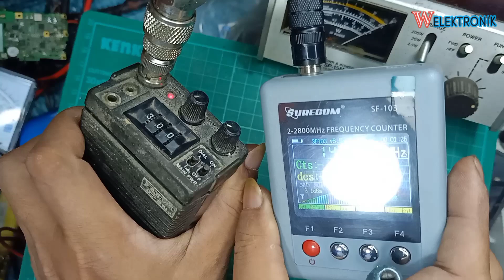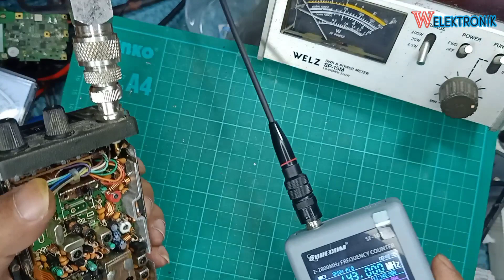cara tuning power watt dan frekuensi tidak zerobit icom ic 2N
cara setting frekuensi ht icom ic 2n
skema pll icom ic-2n
service manual icom ic 2n
spesifikasi ht icom ic 2n
controller icom ic 2n
pll icom ic 2n
skema radio icom ic 2n
final icom ic2n
modif icom ic 2n
icom ic 2n modifikasi
icom ic 2n adalah
icom ic 2n bekas
icom ic 2n bekas bandung
icom ic 2n buatan mana
icom ic 2n brochure
icom ic 2n battery replacement
icom ic 2n battery
icom ic 2n bedienungsanleitung deutsch
icom ic 2n bedienungsanleitung
icom ic 2n bluetooth
icom ic 2n schematic diagram
icom ic 2n ebay
icom ic 2n error
icom ic 2n evo
icom ic 2n e91 manual
icom ic 2n e90
icom ic 2n e 208
icom ic 2n e90 battery
icom ic-02n for sale
icom ic 2gat
icom ic 706 mk2 g
service manual ht icom ic 2n
icom ic 2n indonesia
icom ic 2n in
icom ic 2n ic
icom ic 2n ii
icom ic 2n ic-a200 installation manual
icom ic 2n ic-m88-is
icom ic 2n ic-756 pro iii
icom ic 2n ic-756 pro ii
icom ic 2n ic-a220 installation manual
icom ic 2n ic-a210 installation manual
icom ic 2n service manual pdf
icom ic-2n service manual
icom ic-2n manual pdf
icom ic-2n manual
icom ic-2n spec
jual ht icom ic2n
icom ic 2 kl
icom ic 2n lcd
icom ic 2n l2
icom ic 2n lengkap
icom ic 2n lcd display kit
icom ic 2n linear amplifier
icom ic 2n lcie 05 atex 6046 x
icom ic 2n latest firmware
icom ic 2n logic unit
icom ic 2n low power
icom ic 2n lithium battery
icom ic-02n manual pdf
icom ic-02n service manual
icom ic-02n user manual
modifikasi icom ic 2n
icom ic 2n new
icom ic 2n olx
icom ic 2n original
icom ic 2n olx bandung
icom ic 2n q1
icom ic 2n q2
icom ic 2n qd
icom ic 2n quality
icom ic 2n review
icom ic 2n r7000
icom ic-02n specs
icom ic 2 sat
icom ic 2 se
icom ic 2sra
icom ic 2n terbaru
icom ic 2n transistor
icom ic 2n v2
icom ic 2n v3
icom ic 2n v1
icom ic 2n v200
icom ic 2n v68
icom ic 2n v8000
icom ic 2n wikipedia
icom ic 2n wiring diagram
icom ic 2n wiki
icom ic 2n x1
icom ic 2n x2
icom ic 2n x5
icom ic 2n xiegu xpa125b amplifier keying cable
icom ic 2n xiegu x6100
icom ic 2n xrs
icom ic 2n youtube
icom ic 2n yang bagus
icom ic 2n yaitu
icom ic 2n zen
icom ic 2n 02at
icom ic 2n 02e
icom ic 2n 05 atex 6046 x
icom ic 2n 02at modification
icom ic 2n 10
icom ic 2n 100
icom ic 2n 20
icom ic 2n 2730a
icom ic 2n 2200h
icom ic 2n 2100
icom ic 2n 2000
icom ic 2n 2820h
icom ic 2n 2300h
icom ic 2n 207h
icom ic 2n 2800
icom ic 2n 28h
icom ic 2n 4 channel
icom ic 2n 4g
icom ic 2n 400
icom ic 2n 40
icom ic 2n 50
icom ic 2n 500
icom ic 2n 5g
icom ic 2n 550
icom ic 2n 600
icom ic 2n 60
icom ic 2n 700
icom ic 2n 7000
icom ic 2n 800
icom ic 2n 90
icom ic 2n 900
icom ic 2n 9000